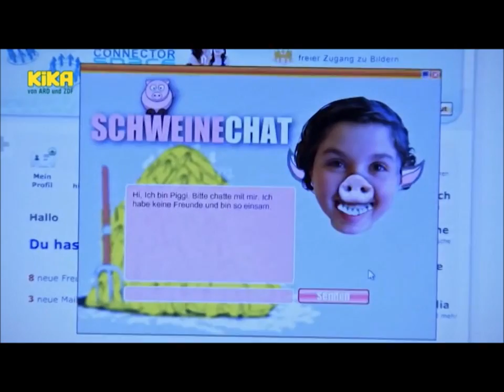Pippi stellt Hubertus zur Rede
Pippi wird im Unterricht mit anonymen Beleidigungen konfrontiert. Von „Schweinchen Piggy" ist die Rede. Pippi versucht Haltung zu bewahren, doch die Aussagen treffen sie schwer. Sie vermutet Hubertus hinter der Aktion. In der Zwischenzeit erscheinen im Internet weitere beleidigende Animationen. Tobias und Jonny stellen Hubertus zur Rede. Der weist aber jede Schuld von sich. Pippi ist verzweifelt und als erneute Aktionen öffentlich werden, verliert sie ihre Fassung und brüllt Hubertus an. Erschrocken stolpert er und stürzt die Treppe hinunter.